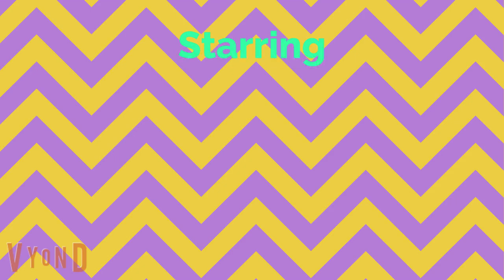Little Bill Gets Grounded On Thanksgiving 2020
Little Bill Gets Grounded Intro Music: Hip Hop - Old GoAnimate Music

Christmas Merch Coming Soon